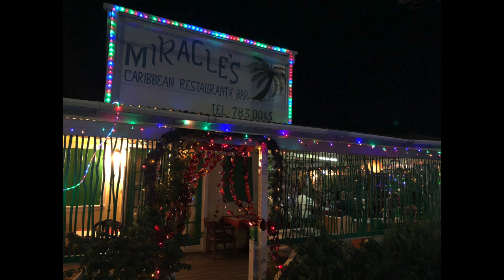Antigua 2019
This video is about Antigua 2019